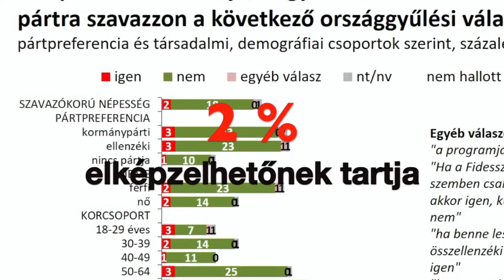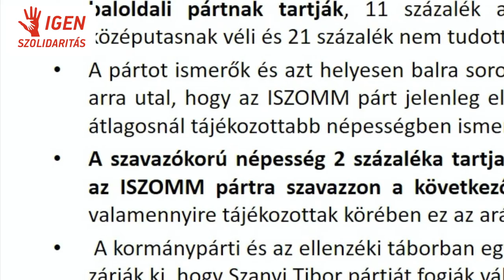Medián kutatás! 19 százalék hallott az ISZOMM-ról, 2 % elképzelhetőnek tartja, hogy ránk szavazzon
Az idén tavasszal debütált Igen Szolidaritás Magyarországért Mozgalom (ISZOMM), a Huszti Andrea, Szanyi Tibor és Székely Sándor alapította párt,noha nem evidens választás a magyar választópolgárok számára, de ha ott szerepelnének a szavazólapon, a teljes népesség körében akár 2 %-ot is elérhetne egy mostani választáson. Legalábbis ennyien mondták, „elképzelhető”, hogy az ISZOMM-ra adnák a szavazatukat.

Az ISZOMM-nak még dolgoznia kell egy éles helyzetre, mert a leginkább elkötelezett szavazóknak csupán 2 %-a nem zárja ki, hogy rájuk szavaz, viszont sok ellenzéki pártnak fel kell kötnie a nadrágot, ha a falvakban velük akar versenyezni, mert ebben a kategóriában az 5 %-ot ostromolják. Ez az eredmény valószínűleg annak köszönhető, hogy az októberi szerencsi időközi választások során az IgenSzolidaritás bele tudott szólni a Fidesz és az egyesült hatpárti ellenzék csatájába a 2 % feletti eredményével.

A párt úgy látja, hogy a legfőbb célkitűzésük, tehát a szociális válság felszámolása visszhangra talált a magyar vidéken, ahol a dolgozó, vagy dolgozni vágyó emberek nagyon is ki akarnak törni a magukra hagyott, gyötrelmes helyzetükből.

Huszti Andrea pártelnök szerint a falusi Magyarország valószínűleg szívesen állna a szövetkezeti mozgalom élére, ami az ISZOMM gazdaságpolitikai programjának a gerincét alkotja. Szanyi Tibor miniszterelnök-jelölt úgy látja, hogy a magyar vidéken 30 év gyötrelem után sem hunyt ki a szolidaritás lángja, hiszen Magyarországnak ezen a felén vannak az emberek leginkább egymásra utalva. Székely Sándor, az ISZOMM országgyűlési képviselője, s egyben pártigazgatója annak adott hangot, hogy eredményes a párt építkezése, hiszen a 2022-es jelöltjeiket elsőként a kistelepülések világában találták meg.

Pál Éva, a Neoton egykori énekese, aki a párt jelöltállításának egyik koordinátora, azt emelte ki, hogy akik egyáltalán tudnak az ISZOMM létéről (minden ötödik szavazópolgár), azok 9 %a elképzelhetőnek tartja, hogy a szavazatát is adná erre a baloldali formációra.